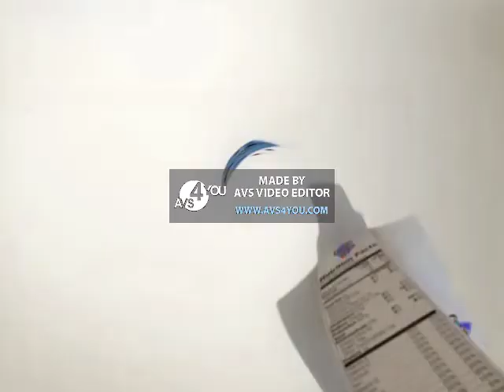Cinnamon Toast Crunch High Dive YouTube Rock Star Major